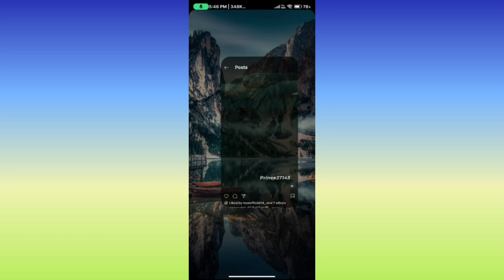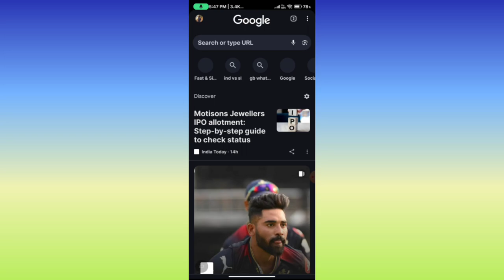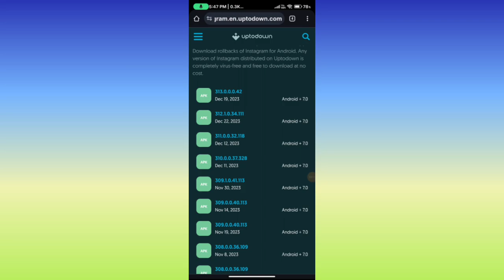Instagram audio unavailable problem || Instagram audio unavailable problem 2023